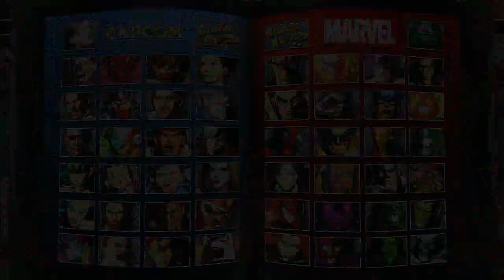08/02/13 UMVC3 4Way Session Part2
Some records for Mahvel Session
Yarin - Spencer/Frank/Dante
DrorSF - Magneto/Sentinal/Strider
Tal - Various
Gefen - Wesker/Dante/Strange